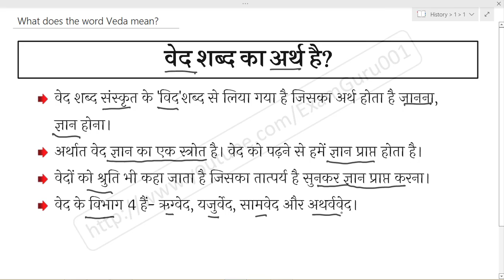वेद शब्द का अर्थ है // What does the word Veda mean in Hindi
veda sabad ka arath, history gk in hindi, ancient india gk, vedic period gk in hindi, vedic kal ki jankari, history important gk in hindi, What does the word Veda mean in Hindi